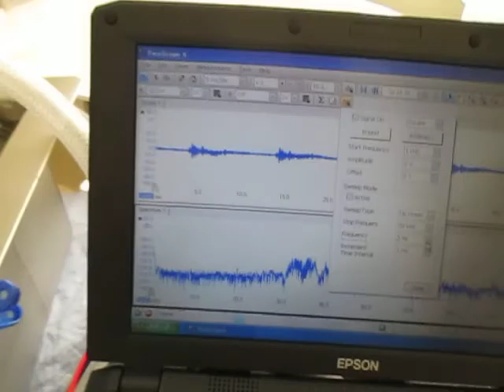超音波実験 Ultrasonic experiment ‹超音波システム研究所 ultrasonic-labo›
１：キャビテーションと音響流の制御技術
２：超音波専用水槽の製造、液循環制御技術
３：間接容器・治工具の設計・応用技術
４：マイクロバブル・ナノバブルの応用技術
５：超音波の測定・解析・評価技術

1: Control Technology of Cavitation and Sound Flow
2: Manufacture of Tank Only for Ultrasonic Wave, Liquid Circulation Control Technology
3: Design and Applied Technology of Indirect Container and Jigs & Tools
4: Applied Technology of Microbubble Nano Bubble
5: Measurement and Analysis / Evaluation Technology of Ultrasonic Wave

オーダーメードによる超音波専用水槽の設計製造